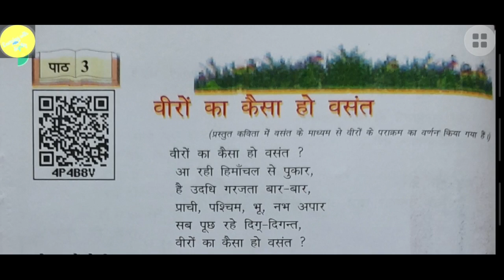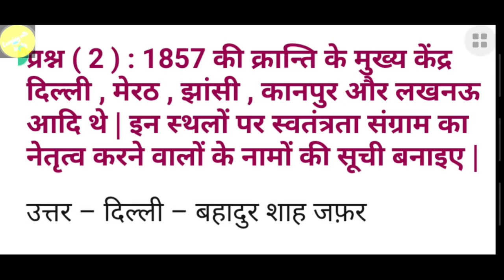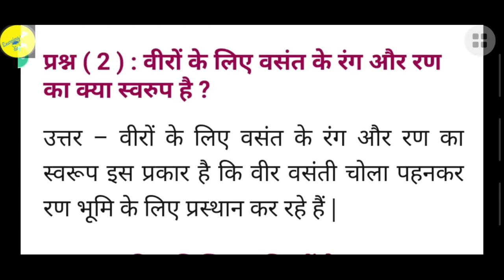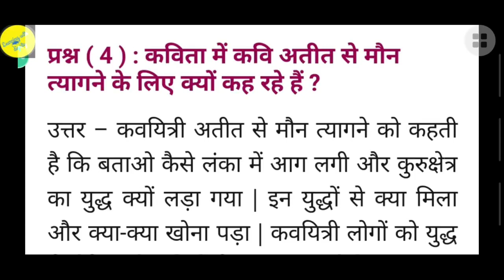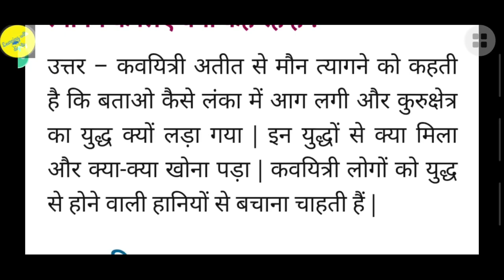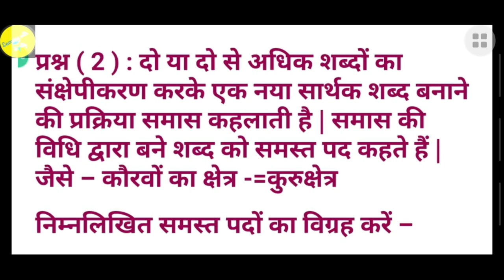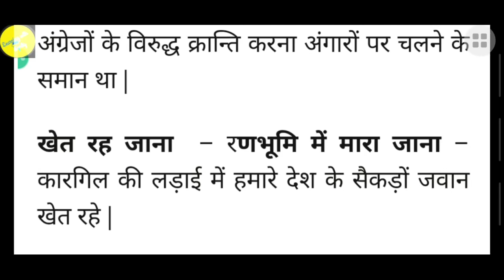वीरो का कैसा हो बसंत Class-7 Hindi Manjari Chap-3(Poem)Questions answer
Video link of Chapter- 3 की व्याख्या

Playlist of all chapters of class 7th

Playlist of all chapters of
ENGLISH Rainbow Class 7th